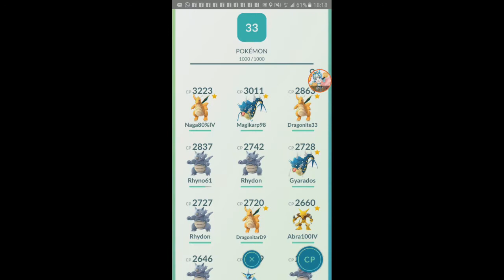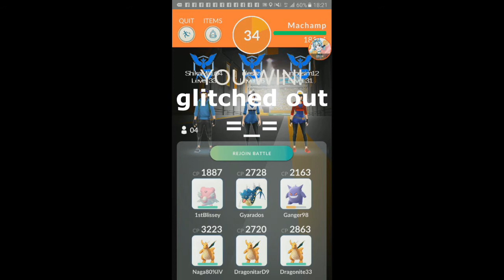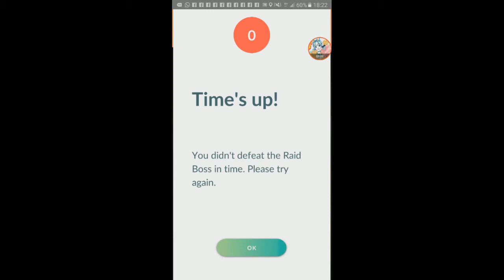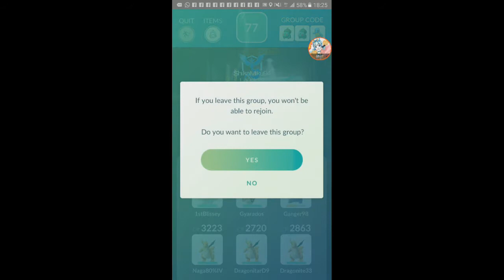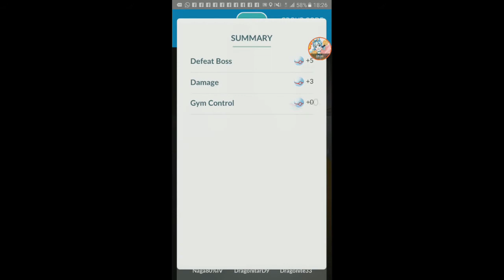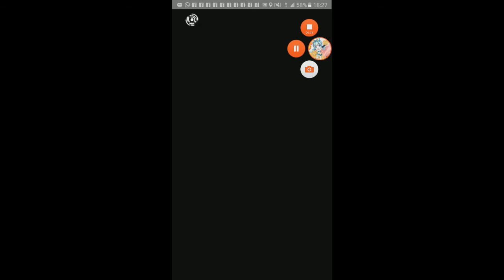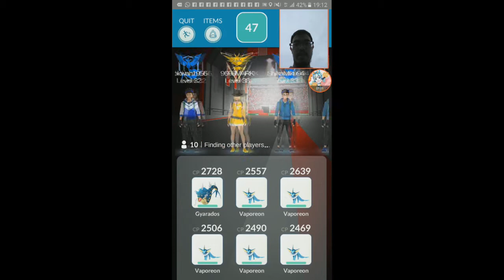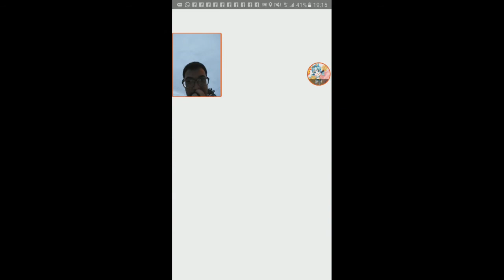Machamp + 2nd Tyranitar Raid + Wild Forretress 【Pokemon GO】【#53】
this time the second tyranitar raid is at the nearest gym from my house. did we get them?

0:00 Wild Forretress
1:01 Machamp Raid
7:04 2nd Tyranitar Raid